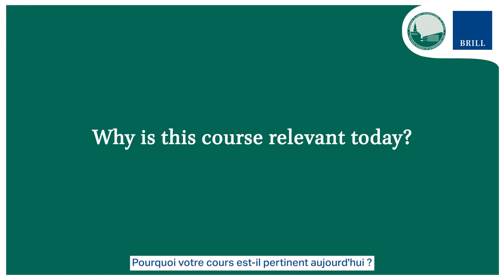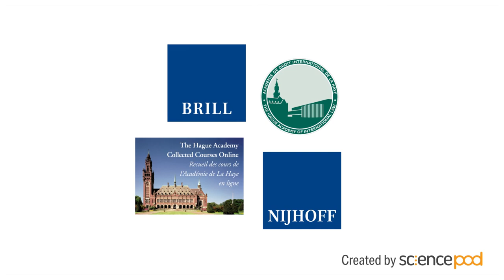Peter D. Trooboff on “Globalization, Personal Jurisdiction and the Internet”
Interview with Peter D. Trooboff on “Globalization, Personal Jurisdiction and the Internet Responding to the Challenge of Adapting Settled Principles and Precedents,” volume 415 of the Collected Courses of the Hague Academy of International Law